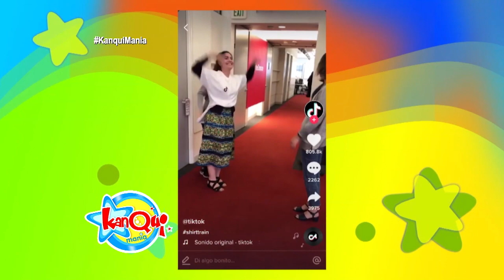Shirt Train Challenge en KanquiMania [26 08 2018]